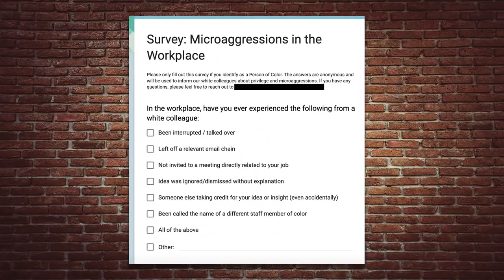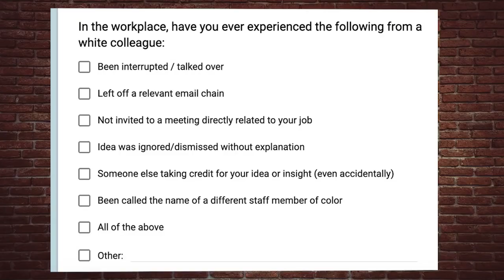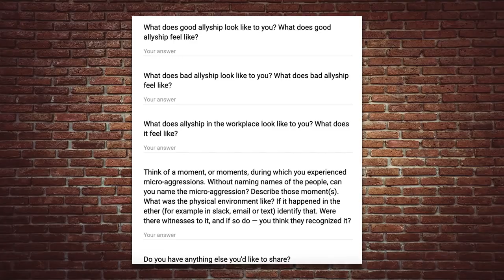Crowder Takes Buttigieg's Micro-Aggression Quiz On Air! | Steven Crowder is Louder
Steven and crew take Pete Buttigieg's Microaggression Survey and the results...might surprise you. Or...maybe not.

and politics.